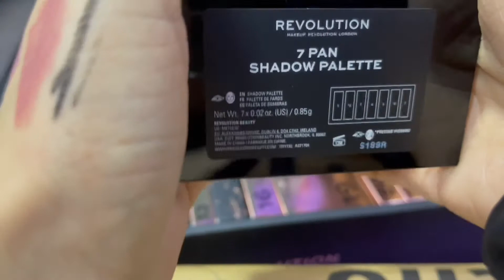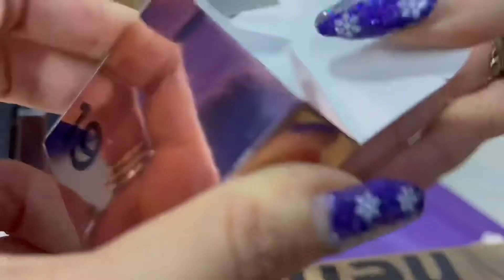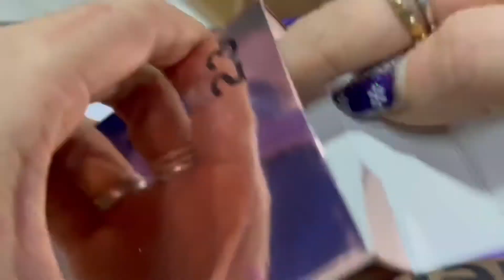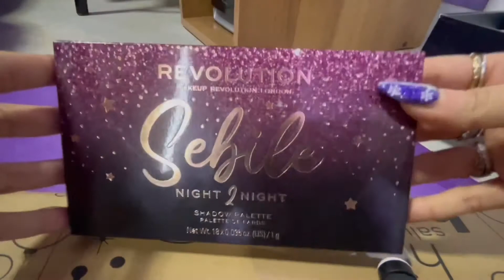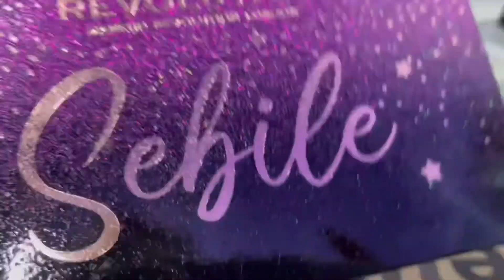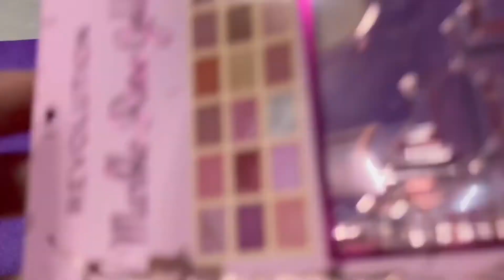Regali di Natale 2020 makeup, revolution beauty “ASMR” 1parte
Wishlist Salve a tutti questo é il mio primo video, mi scuso già per i rumori di sottofondo e per L audio non buono ma ovviamente è un video test , speri migliorerò e che vi piaceranno...
Amo molto il makeup è questi sono alcuni dei miei regali ricevuti a natale di revolution beauty, ho voluto unire anche la mia passione per gli asmr